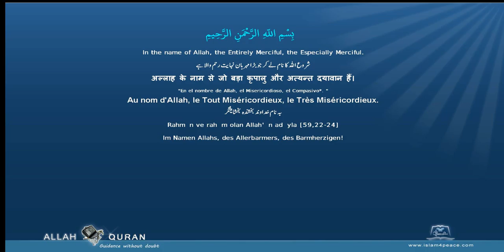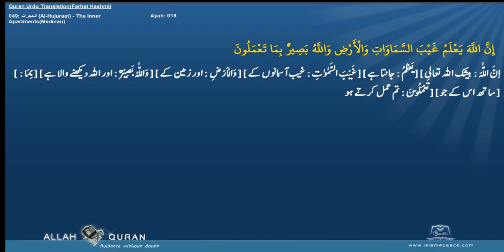Quran Urdu Word by WordLafzi 049 الحجرات Al Hujuraat The Inner ApartmentsMedinan by Dr Farhat Hashm